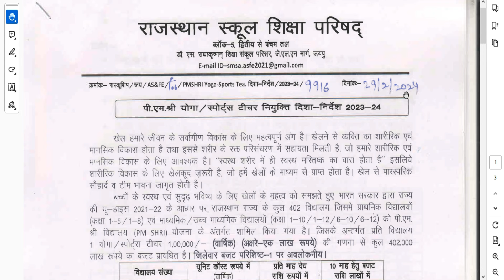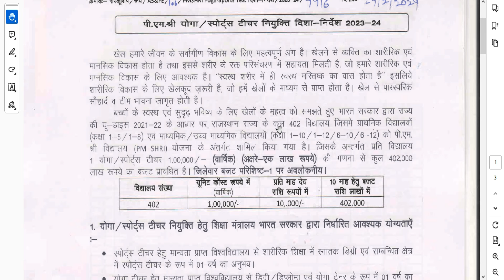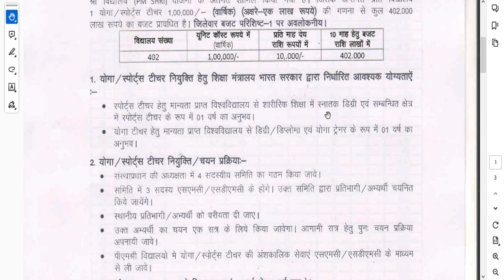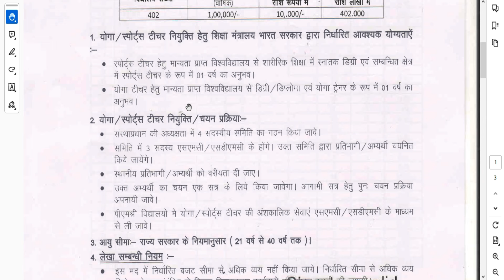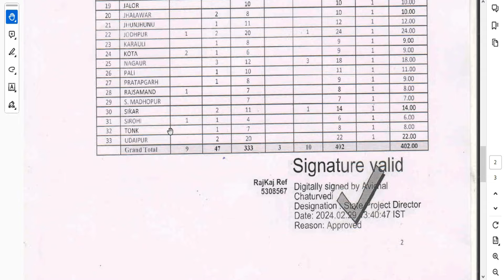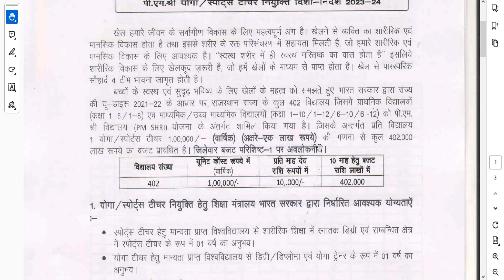राजस्थान योगा और स्पोर्ट्स टीचर भर्ती Rajasthan Yoga & Sports Teacher Vacancy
In this Video:-  पीएम श्री विद्यालयों में होगी योग और स्पोर्ट्स टीचर पदों पर भर्ती, राजस्थान राज्य के 402 स्कूलों में की जाएगी नियुक्ति ll राजस्थान के सभी स्कूल 1 से 12th तक अनिवार्य योगा और स्पोर्ट्स टीचर !

😊👌 If you like this video